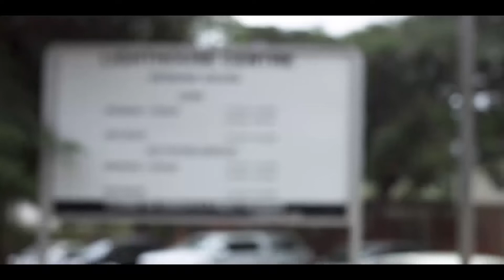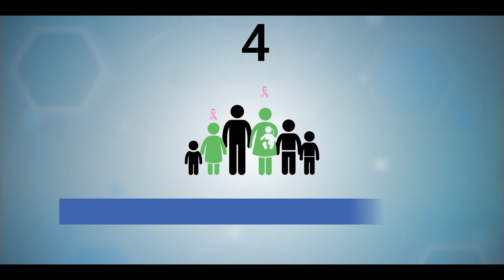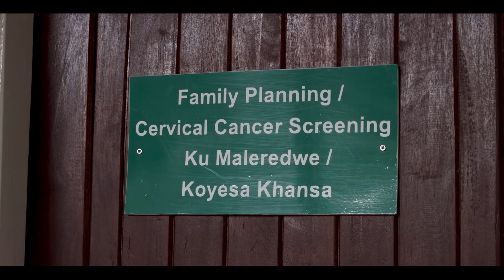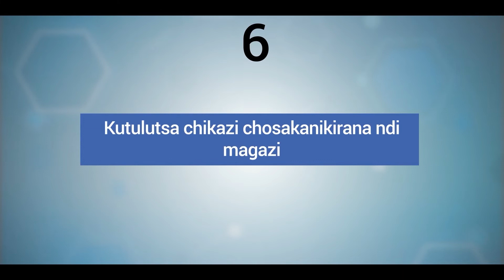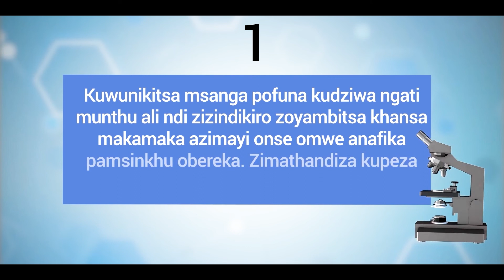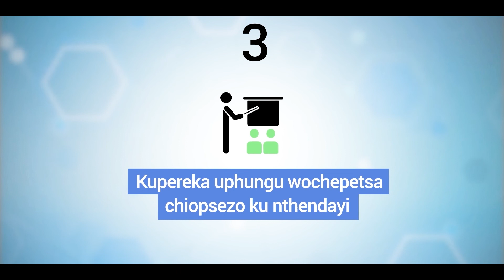Lighthouse Trust Cervical Cancer Services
This health educational video explains cervical cancer services provided by the Lighthouse Trust at its supported facilities across Malawi. The services are provided in line with the Malawi national guidelines.